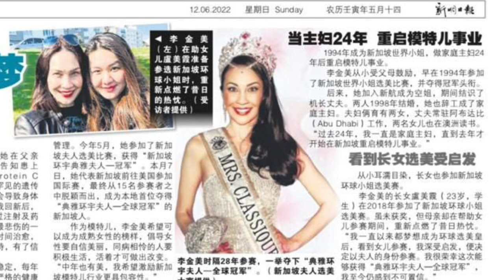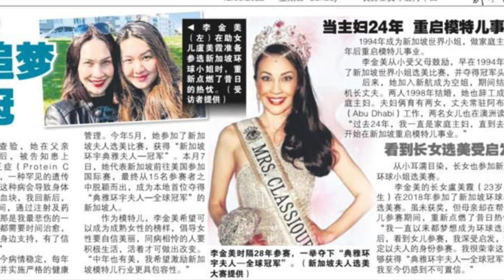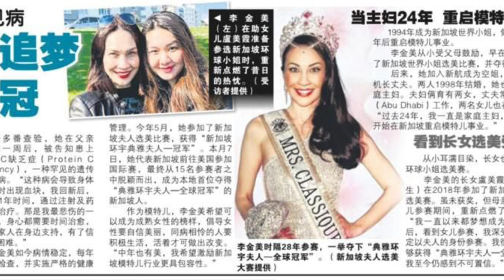NEVER too LATE To Start Over. FINDING PURPOSE After 40 Or At Any Age | Gen X Talks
Never Too Late, as cliché as it sounds, when there is a will there will always be a way. Starting over in my mid 40's to find a purpose driven life, now age 50, I can say it was worth it. The struggles in my 20's and beyond that led me to finding my current passions, the fuel that continues to inspire my aspirations and causes dear to my heart. This is my story... Never A Victim, Always A Survivor!
XoXo,
Angela

Timestamps:
00:00 How To Start Over After 40
05:05 Finding Myself & Embracing Inclusivity
10:57 Surviving A Blood Disorder & Embolism
13:06 Finding A New Career As A Middle Age Model
14:34 Advocating Circular Fashion & Global Warming